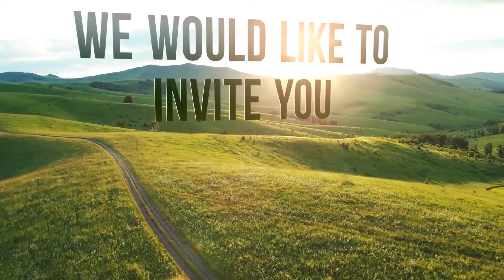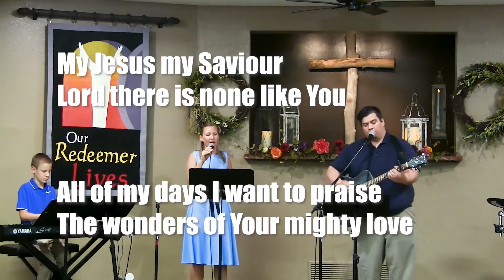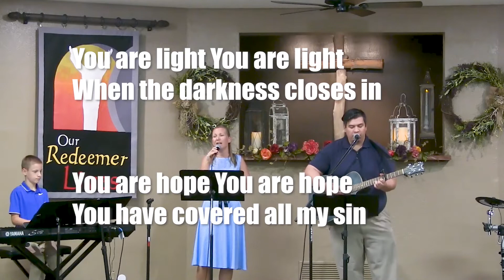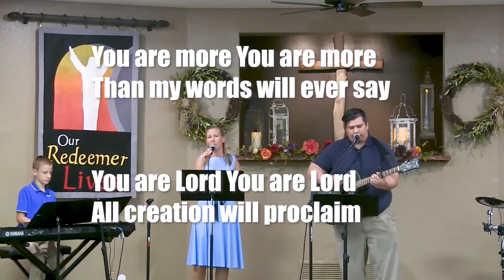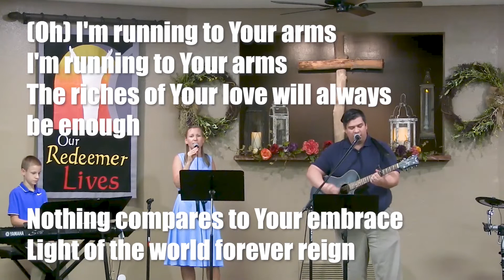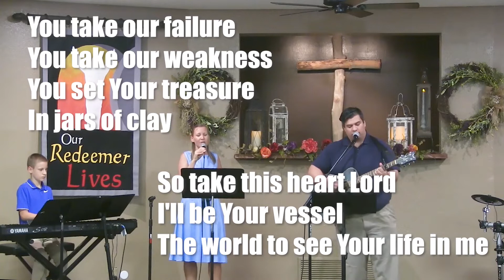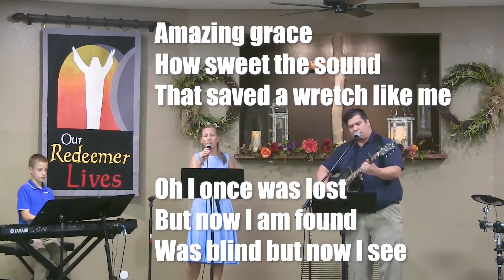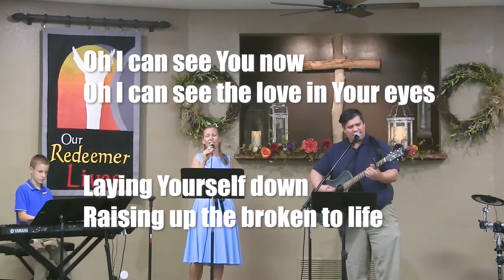May 10th, 2020 Service